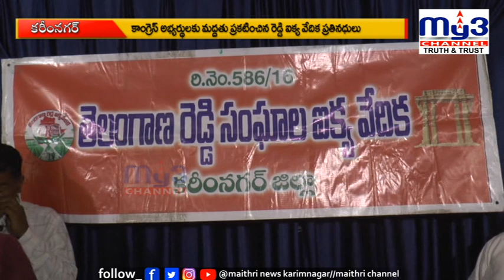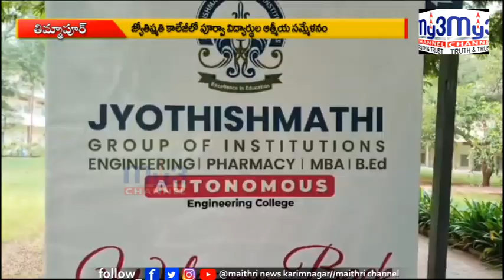| MY3NEWS 26-11-2023 8PM || Full Bulletin ||